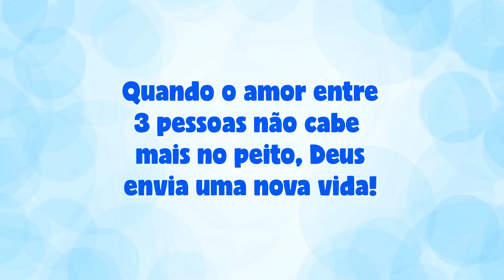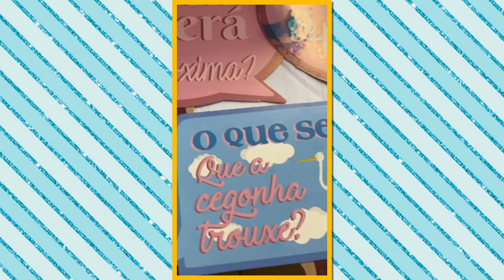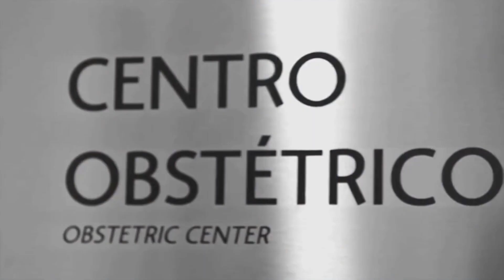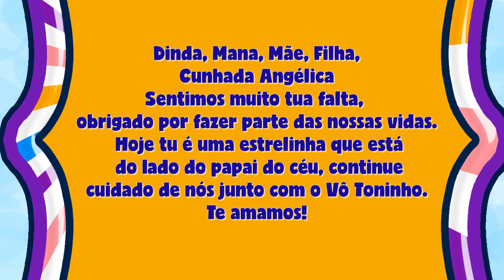RETROSPECTIVA ANIMADA BOLOFOFOS - ANTÔNIO 1 ANINHO l RETRO FILM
Nossos serviços:
🖤Homenagens.

💬Contatos